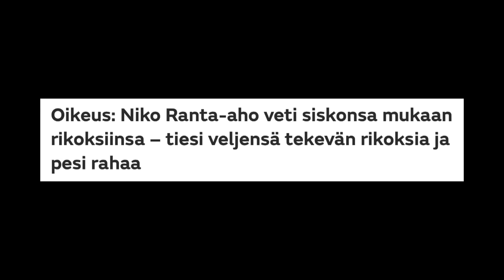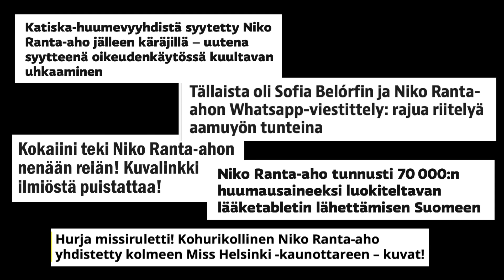Niko Ranta-aho kertoo arjestaan Riihimäen vankilan jengiosastolla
Niko Ranta-aho istuu törkeistä huumerikoksista saamaansa 13 vuoden maksimirangaisusta tällä hetkellä Riihimäen vankilan jengiosastolla. Tuomiot eivät ole vielä lainvoimaisia, vaan Katiska1-jutusta odotetaan hovioikeuden tuomiota ja Katiska2-juttu on vasta etenemässä hoviin.

Ranta-aho on ollut nyt vankilassa yhteensä kolme vuotta. Hän on lusinut poliisivankiloiden lisäksi Vantaan, Jokelan, Mikkelin ja Riihimäen vankiloissa.

Riihimäen jengiosastolle hän siirtyi muutama viikko sitten. Sellissä Ranta-aho tekee merkonomin opintoja, suunnittelee tulevaisuuttaan ja tekee töitä kirjoituskoneella.